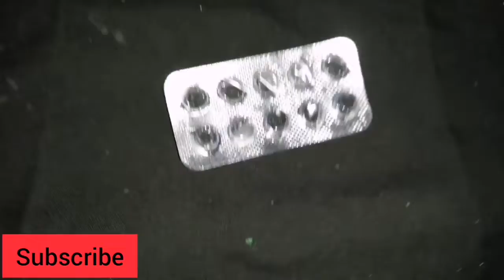ഈസിയായി ഉണ്ടാക്കാം കാലിയായ ഗുളിക കവർകൊണ്ട് dolleyes | how to make dolleyes | Hand Made Doll Eyes #89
Today in this video i will show how To Made simple doll eye.

VIDEO CONTENTS
How to make doll eye
how to made doll eye
how to make handmade eye in Malayalam
diy doll eye
diy doll eye malayalam
dolls eyes from medicine strips
how to make medicine strips craft
dolls eye from medicine strips
best out of waste
homemade googly eyes
how to make dolls eyes
best out of waste craft idea of medicine wrapper
googly eyes making from medicine wrapper
Waste crafts idea of medicine wrapper
fun recycled googly eyes
how to make googly eyes tutorial
how to make googly eyes in malayalam
best reuse of medicine cover
diy googly eye making
how to make amazing googly eyes craft
medicine strips craft ideas
medicine strips craft ideas malayalam
Easy medicine strips craft
medicine cover craft idea in Malayalam
empty medicine wrapper craft ideas
home decor diy
wall decor from medicine strips

MATERIAL REQUIRED
1. Medicine Strips
2. Fabric color (Black)
3. Gum
4. Small peace white paper
5. Dhal - 6
6. Scissors

Please Do like the video and post your reviews as comments below.